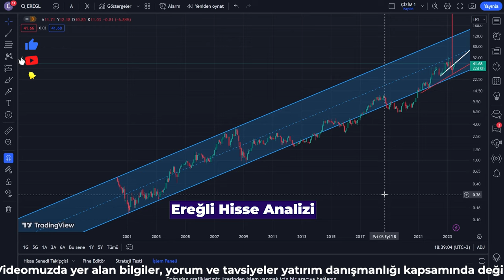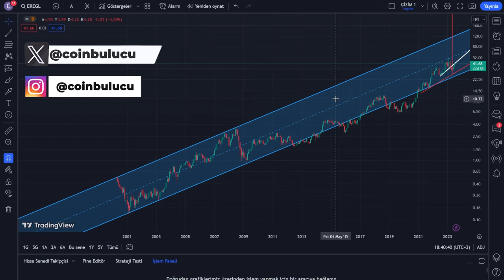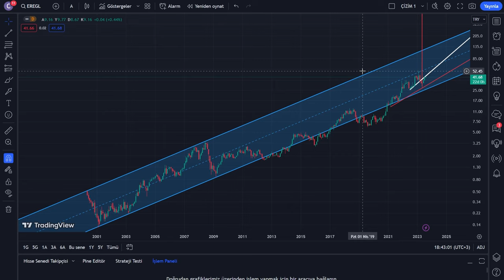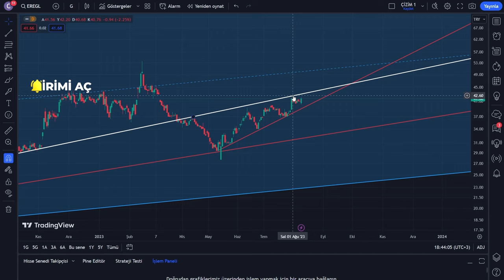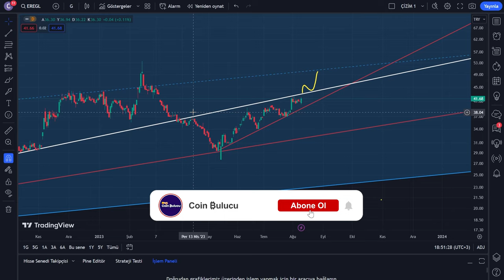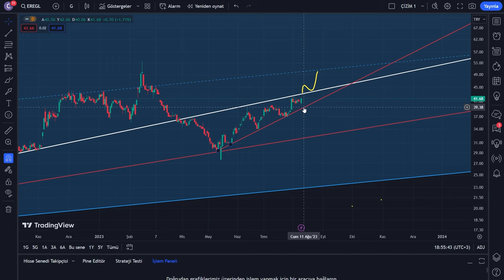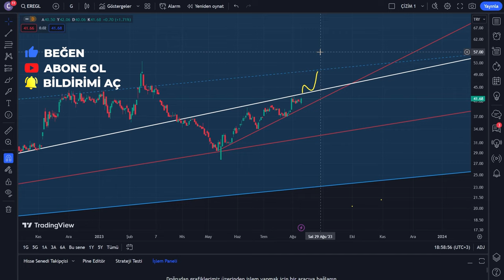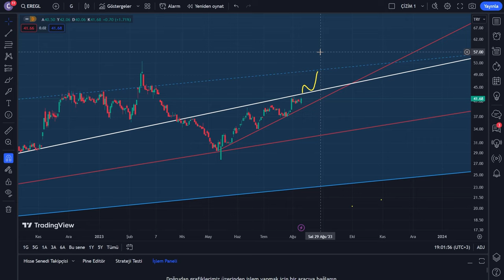Ereğli Hisse Analiz - Erdemir Yorum - EREGL Senedi Yorumları - Demir Çelik Teknik Analizi - Bilanço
Ereğli Demir ve Çelik Fabrikaları T.A.Ş. (Erdemir), Türkiye'nin önde gelen demir ve çelik üreticilerinden biridir. Şirket, 1960 yılında kurulmuş olup, Karadeniz Ereğli'de bulunan bir fabrikada faaliyet göstermektedir. Erdemir'in faaliyetleri arasında sıcak sac, soğuk sac, galvanizli sac, inşaat demiri, profil, çubuk ve tel üretimi yer almaktadır.

Erdemir, Borsa İstanbul'da (BIST) "EREGL" simgesiyle işlem gören halka açık bir şirkettir. Hisse senedi, BIST 100 endeksinde yer almaktadır ve yatırımcılar tarafından yakından takip edilen bir hisse olarak bilinir.

Ereğli Demir Çelik, Türkiye merkezli bir şirkettir ve ana faaliyetleri arasında demir çelik üretimi, ticareti ve pazarlaması yer alır. 1950 yılında kurulan şirket, çelik sektöründe lider konumdadır. Ereğli Demir Çelik, özellikle inşaat, otomotiv ve beyaz eşya sektörlerine çelik üretimi sağlamaktadır.

Erdemir, Türkiye'nin en büyük entegre demir ve çelik üreticilerinden biridir. 1960 yılında kurulan şirket, Karabük ilinde yer almaktadır. Erdemir'in faaliyetleri arasında yassı çelik üretimi, sac ve levha üretimi, uzun çelik üretimi, demir cevheri üretimi ve pazarlaması yer almaktadır.

Şirketin hisseleri Borsa İstanbul'da (BIST) işlem görmektedir. Erdemir'in hisse senetleri, BIST 30 endeksinde yer almaktadır ve yurtiçi ve yurtdışı yatırımcılar için popüler bir yatırım aracıdır.

Şirketin hisseleri Borsa İstanbul'da (BIST) işlem görmektedir. Hisse senedi performansı, ekonomik koşullar, şirketin finansal durumu, sektör trendleri ve diğer faktörlere bağlı olarak değişebilir. Hisse senedi ile ilgili güncel fiyatlar, hisse performansı, temettü politikası ve diğer detaylar gibi bilgilere ulaşmak için Borsa İstanbul veya finansal web sitelerini takip etmenizi öneririz.